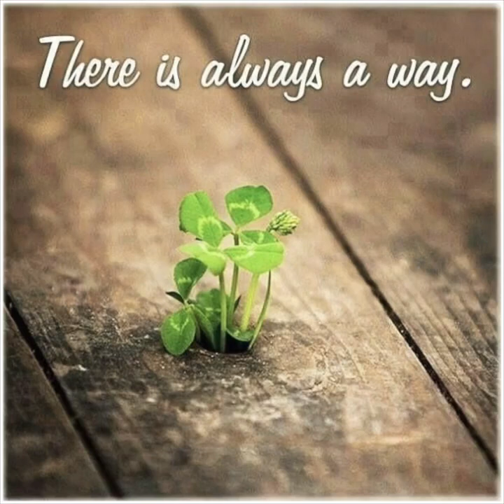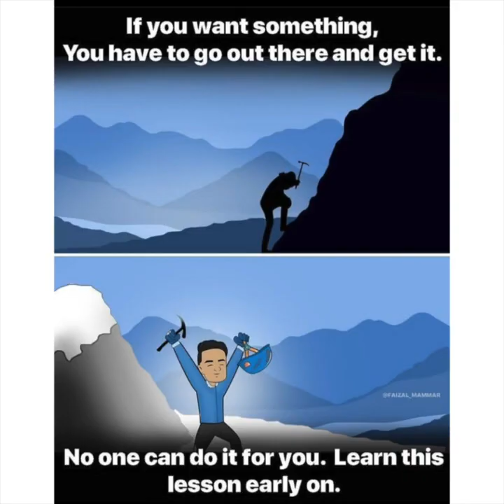Top 50 motivational pictures that has millions words one word million motivation(3)